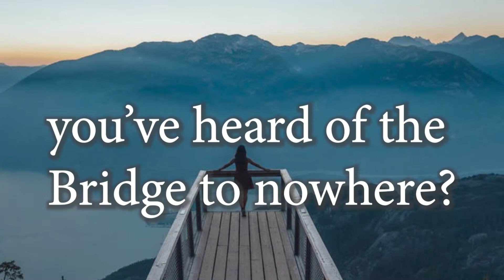Bob Hamilton Video Production Showreel December 2020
Veteran, passionate videographer and editor working in the Adobe Suite since it began. This 2 minute video is an example of the various genres of video production that I have been a part of. Every day working to be better at this incredible art form. Accomplished in Premiere, Audition and Media Encoder with working knowledge of After Effects, Photoshop, Illustrator and Indesign.